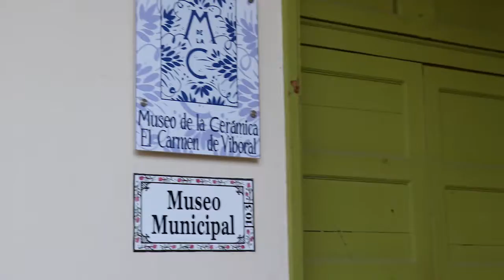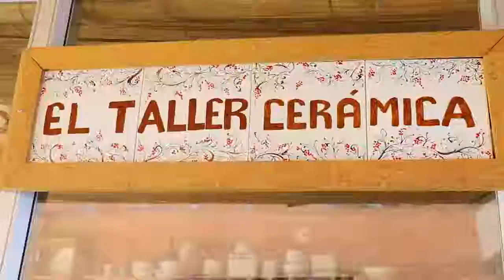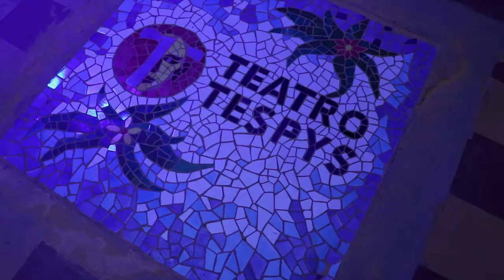Consejo de Cultura Apartadó capacitándose en el Carmen de Viboral HD3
Vídeo Cortesía Banasta Mediaciones Arte y Cultura